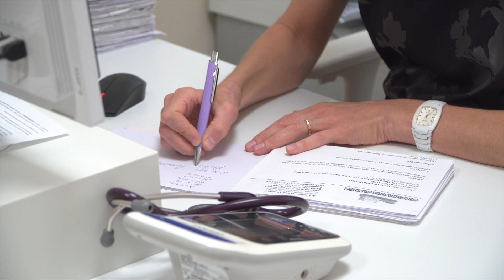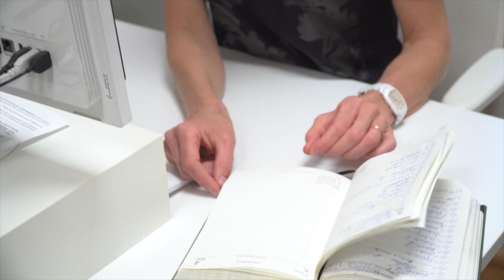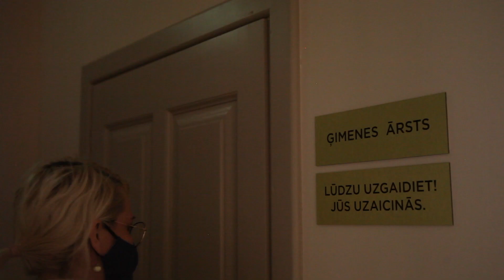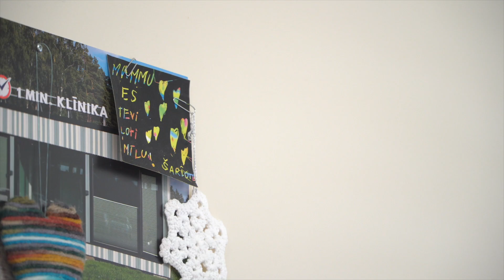Gada ģimenes ārste - ogrēniete Dace Roska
Kā ik gadu, arī šogad jau 16. reizi norisinājās pasākums “Gada balva medicīnā 2022”. Šogad “Gada ģimenes ārstes 2022” titulu ieguva ogrēniete -  ārste Dace Roska, kura savam darbam veltījusi jau 23 gadus. Šobrīd viņas praksē reģistrēti vairāk nekā 2200 pacientu. Dace Roska atzīst, ka būt par ārsti ir viņas dzīvesveids.

Dace Roska, ģimenes ārste: "Ļoti liels paldies pacientiem, kas ir uzrakstījuši, kas ir teikuši labus vārdus gan rakstot, gan arī pēc tam jau, pēc tās balvas saņemšanas. Mums puķes ir katru dienu. Ir pacienti nākuši gan ar ziediem, gan ar vienkārši labiem vārdiem, - pateikt paldies. Un tas ir…tas ir ļoti patīkami."